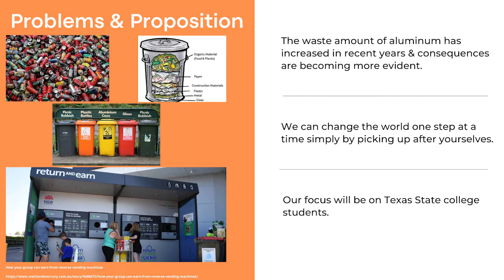Ignite Workshop - AmeriCAN presentation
Texas State University students pitched innovative products, technologies, and services in the sixth annual Ignite event, a three-day workshop that teaches entrepreneurial skills. This is the final presentation for Team 4's AmeriCAN project.